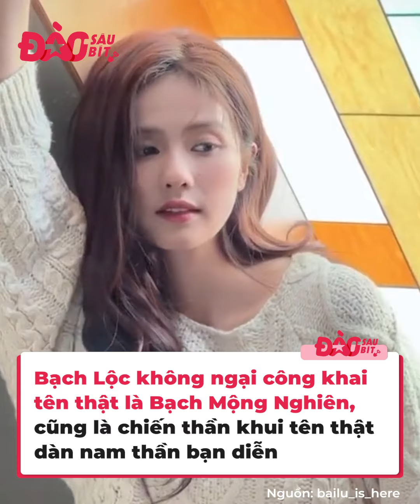Uổng công chọn tên thật đẹp: Isaac, Song Luân là ai, fan chỉ nhớ anh Xái, anh Sinh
Tên của ngôi sao cực kỳ quan trọng, sẽ đi cùng họ suốt sự nghiệp thế nên có nhiều người đã phải bỏ rất nhiều tâm tư vào việc đặt tên, lấy nghệ danh, ấy thế mà sơ hở là cái tên đẹp đẽ ấy của họ bị lãng quên.